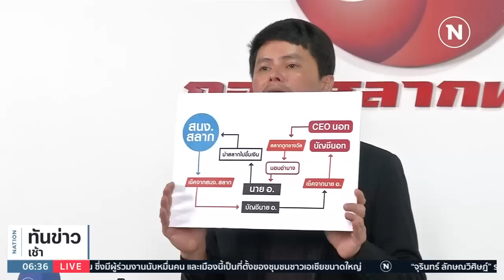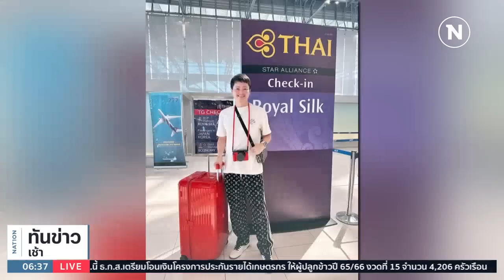"กมธ. สิทธิ" เรียก 4 หน่วยงาน แจงปม "กองสลากพลัส" วันนี้ | เนชั่นทันข่าวเช้า | NationTV22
Line : @nationonline